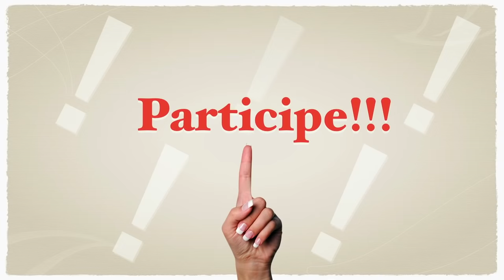Qualidade do sêmen e Resultado da miniFIV ou FIV 👉🏼 Fragmentação do DNA!!!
O Dr Julio Voget, explica de maneira SIMPLES E PRÁTICA, como a qualidade do sêmen pode influir no resultado da mini-FIV ou Fertilização in-Vitro convencional.

Assine! Participe!
~ Qualidade do sêmen e Resultado da miniFIV - FIV - Fragmentação do DNA